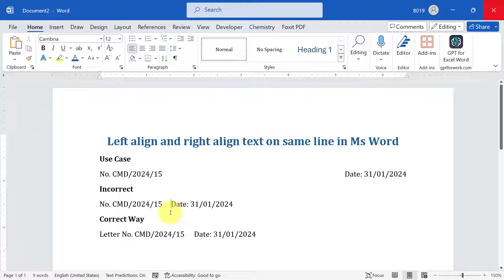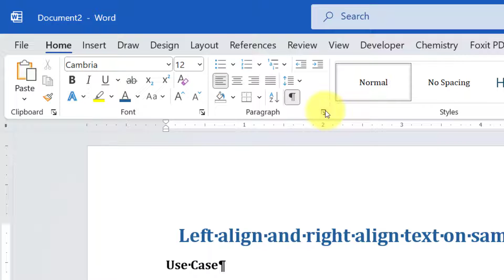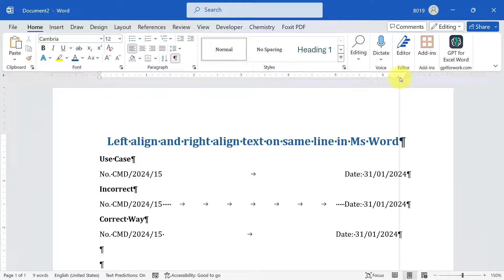How to left & right justify text on same line in Ms Word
Many times, you need to left align and right align text on same line in Ms Word. This can be done by using correct tab spaces. It is fairly simple and you need not use combination of spaces and tabs to manually left and right justify.

For more interesting tips and tricks on Ms Word and Excel you can visit our